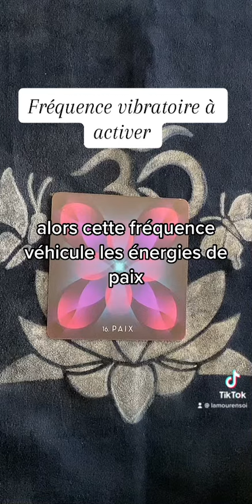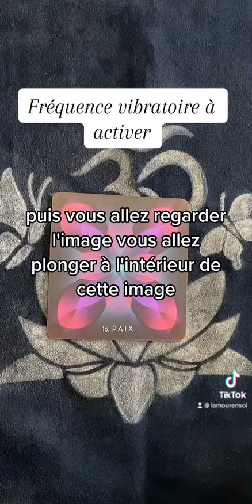Fréquence vibratoire d’activation.